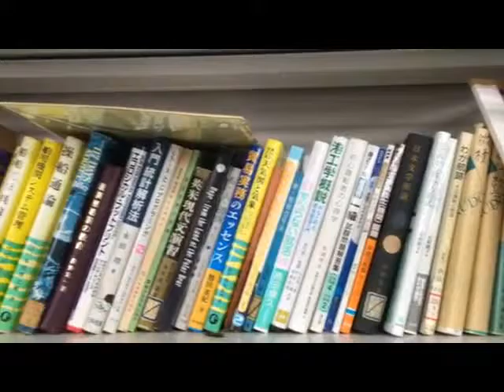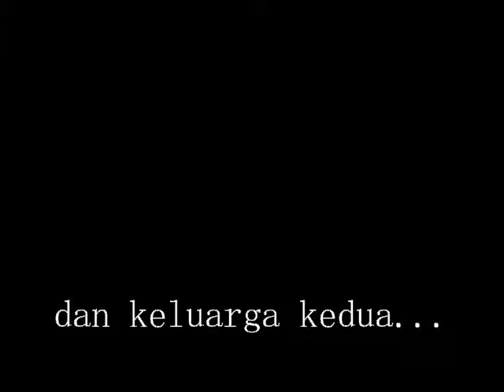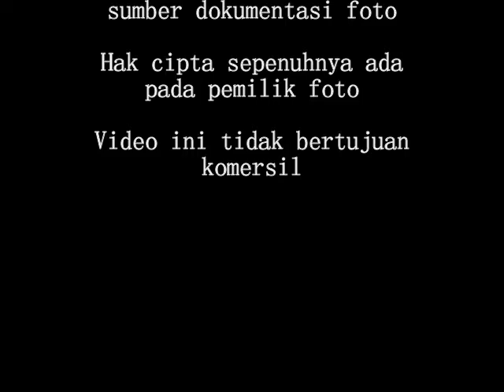PPI Kobe: Our Journey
This is the introductory video of our journey as foreign student in Japan. Persatuan Pelajar Indonesia (PPI) Kobe is our student association, our family, and our friends.

This video is dedicated to our friends and families who graduated September 2016. Our memory will remain here.